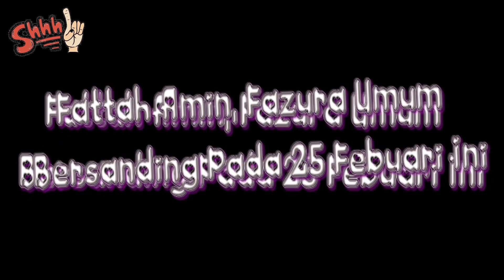Fattah, Fazura Rai Cinta 25 Februari